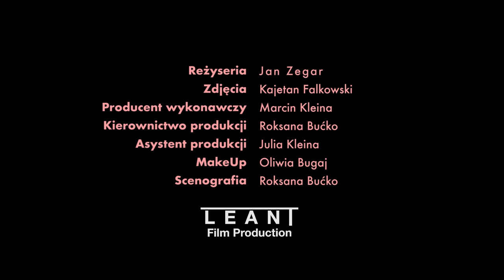INKA - Pranie [Official Music Video]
Muzyka i słowa: Inka

Produkcja, miks i master: TNUS Studio

Produkcja - LEANT Sp. z o. o.

Reżyseria - Jan Zegar
Zdjęcia - Kajetan Falkowski
Producent wykonawczy - Marcin Kleina
Kierownictwo produkcji - Roksana Bućko
Asystent produkcji - Julia Kleina
Make up - Oliwia Bugaj
Scenografia - Roksana Bućko